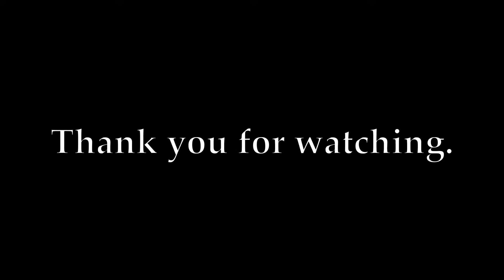【BulletForce】アプデで強くなったAUGで核！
下手プレイ注意